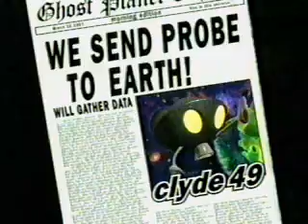Toonami - First Intro